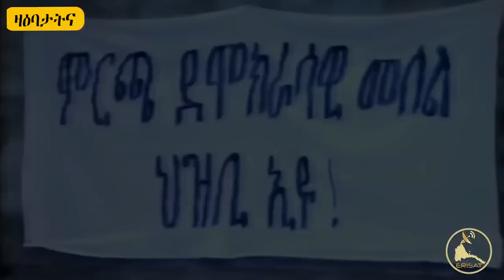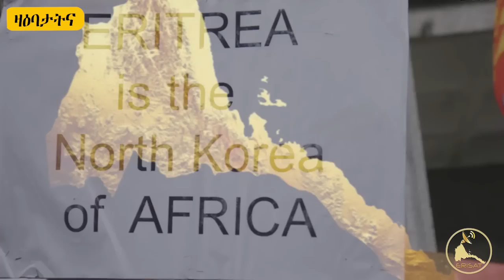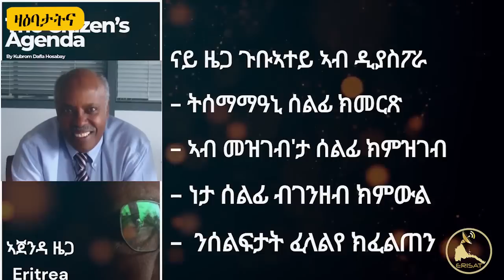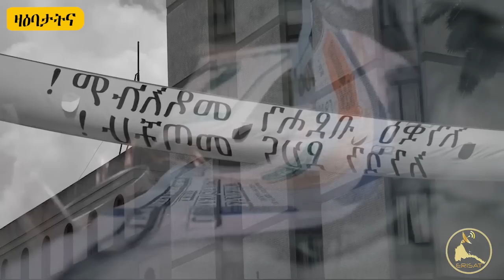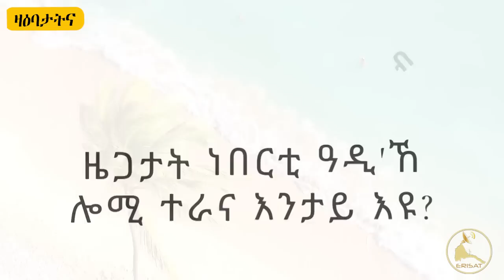𝐄𝐑𝐈𝐒𝐀𝐓: ሰልፍታት ምብዝሐን ፍረቃልሲ ተቓውሞና እዩ| ብ ክብሮም ዳፍላ | kubrom Dafla ~ ምዕራፍ 4